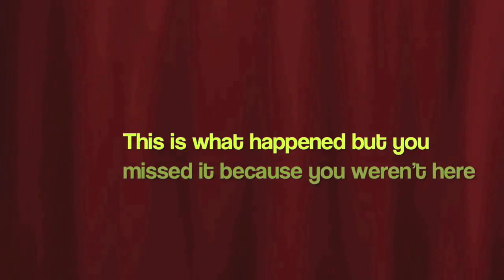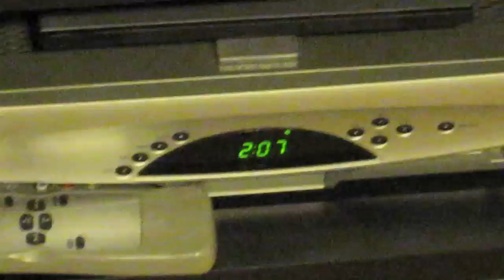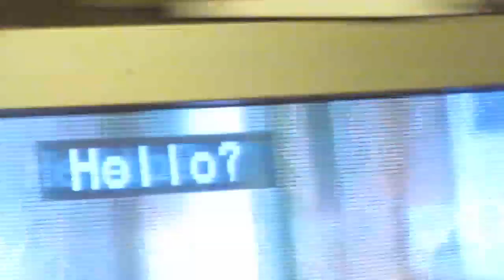Come on Irene! 8/29/11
Hey Guys - we just got back online moments ago & we're headed to the airport.  We'll get caught up with recaps & vlogs starting tonight - thanks for your patience.   Thanks for subbin, favoriting & thumbs upping!